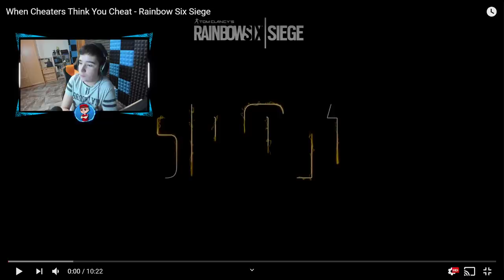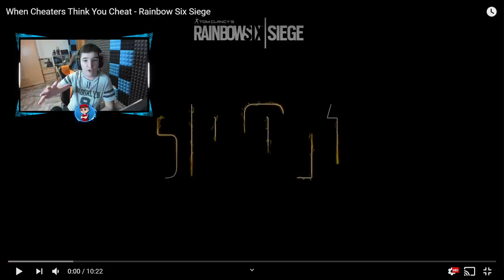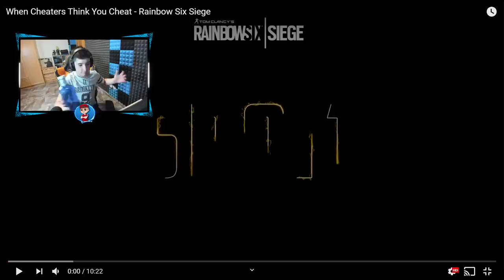Cuando un HACKER piensa que llevas CHETOS en R6.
▸Targeta Gráfica: MSI GTX 1080 Gaming X 8GB GDDR5X
▸Placa Base: MSI Z370-A Pro
▸Procesador: Intel Core i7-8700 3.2Ghz BOX
▸Memoria Ram: G.Skill Ripjaws V Red DDR4 2400 PC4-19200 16GB 2x8GB
▸Fuente de Alimentación: Thermaltake Smart RGB 700W 80 Plus
▸Cascos: Kingston HyperX Cloud II (Grises)
▸Ratón: LOGITECH G PRO
▸Micrófono: Rojo Yeti
▸Teclado: K75 Corsair Mecánico
▸Monitores: ASUS XG258Q 24.5" 240hz / Asus MX279H 27" LED IPS
▸Caja: Tacens Mars Gaming